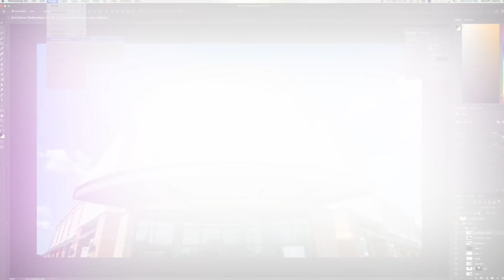We Recreate Celebrity Couple Photos with our Boyfriends (Zendaya, Jacob Elordi, and The Biebers!)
We convinced the BAEs to be in another video where we recreate famous couple pics of Justin and Hailey Bieber and Zendaya and Jacob Elordi! Next up, watch us try on fall clothes from Romwe!

What We Got to Match Our Celebs! ►►
Madeleine and Jake (Justin and Hailey Bieber)
Hailey outfit:
Red Sweatshirt - thrifted
Amazon American Apparel Purple t-shirt
Amazon Hat
Easton Marlowe Red, White, and Blue socks

Sinead and Nils (Zendaya and Jacob Elordi)
Zendaya Outfit:
Amazon Black High Socks
White and Checkerboard Vans
Amazon Essentials Black Button Up Shirt
Jacob Elordi Outfit:
New York Yankees Vintage Style Baseball Hat
MAXJULI Sunglasses
Aonal Grey Knit Scarf
Bugs Bunny Sweatshirt
Amazon Essentials Black Slacks
JOUSEN White Sneakers
Amazon Silk Bandana Scarf

Madeleine Byrne @madeleinebyrnee